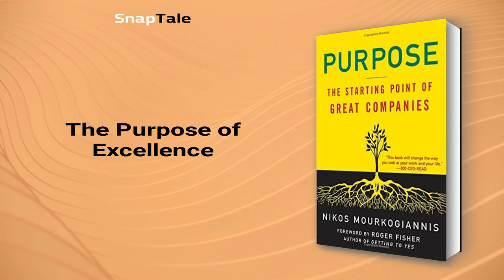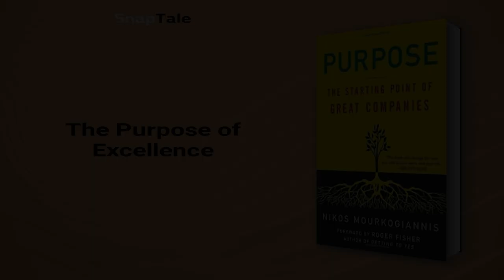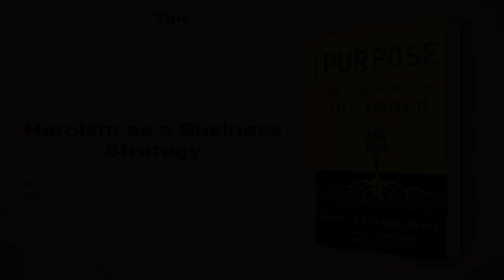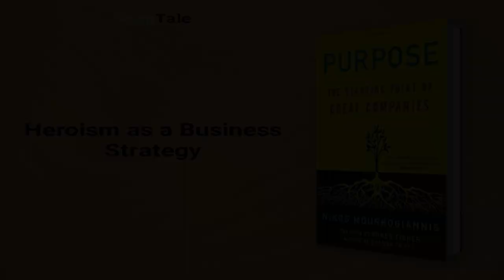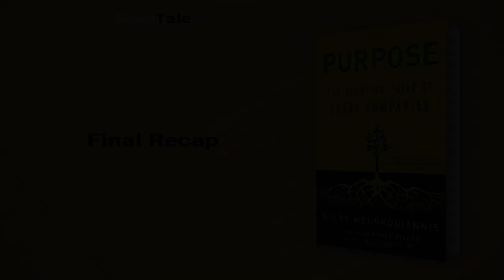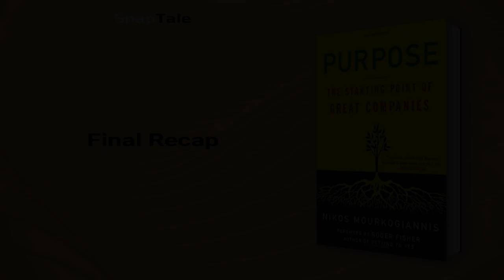Purpose by Nikos Mourkogiannis: 9 Minute Summary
*BOOK SUMMARY*

TITLE - Purpose: The Starting Point of Great Companies

AUTHOR - Nikos Mourkogiannis

DESCRIPTION:
📖 Discover how purpose-driven organizations go from good to great with Nikos Mourkogiannis' Purpose. By choosing values and success, you
can create a strong sense of purpose for your organization that inspires and motivates your team. Explore real-world examples from various industries to learn how a powerful purpose can lead to long-term success.

TIMESTAMPS:
⌚ 00:00 Introduction
⌚ 01:08 The Importance of Purpose in Business
⌚ 02:06 The Power of Purposeful Discovery
⌚ 02:39 The Purpose of Excellence
⌚ 03:11 Altruism in Business
⌚ 04:25 Heroism as a Business Strategy
⌚ 05:32 Morale: The Real Weapon
⌚ 06:11 Purpose-Driven Innovation
⌚ 07:18 Achieving Market Advantage through Strategic Positioning
⌚ 08:23 Final Recap